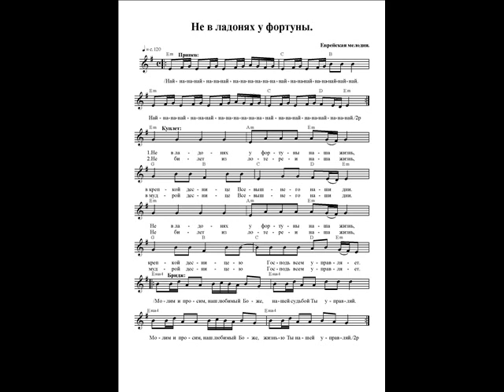Не в ладонях у фортуны. Ноты. (Not in the hands of fortune)